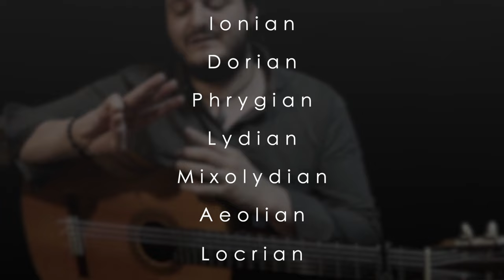40 Minutes Course - Flamenco Palos & Greek Modes Explanation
I would like to share with you the first video of the course that I'm currently working on for my Patreon page which will be all about Greek Musical Modes and how they are associated with Flamenco. How it helps us understand a little bit more the musicality behind the Palos.

The course is going to be out sometime in December or January.
It is one of the two courses that I am working on at the moment therefor it will require a little bit more patience.

I will soon also announce the second course.

I hope you enjoy this video and that you find it helpful in any way.
Let me know if you do!

As always, take care and stay safe.
Luciano

- Recorded with: SOLERA FLAMENCA STRINGS